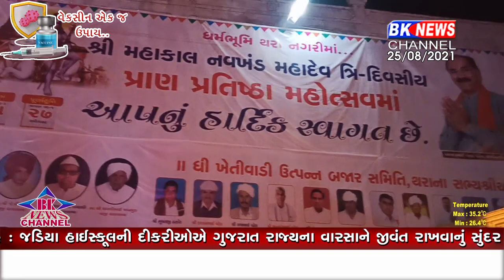થરા માર્કેટયાર્ડ ખાતે નવનિર્માણ પામેલ નવખંડ મહાદેવ મંદિરે" ત્રિ -દિવસીય પ્રાણ પ્રતિષ્ઠા મહોત્સવ...